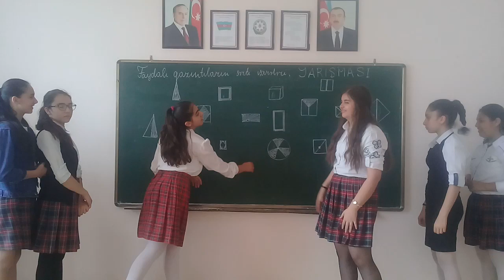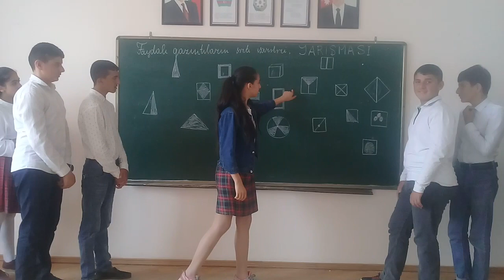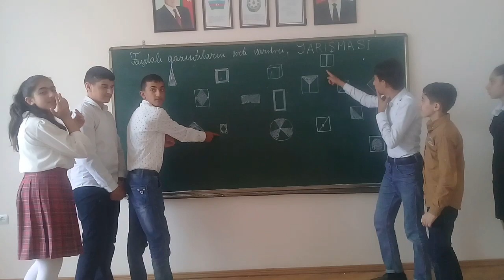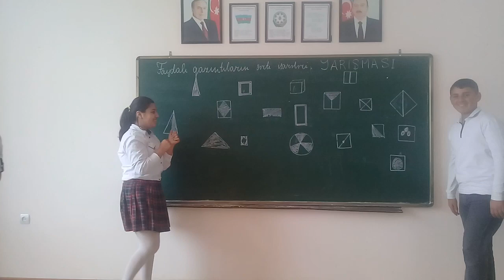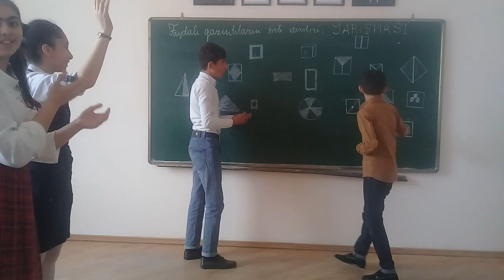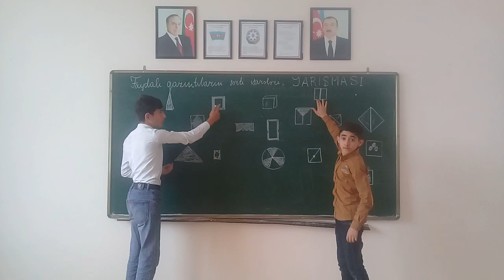Faydalı Qazıntıların Şərti İşarələri Yarışması - 8 ci sinif Coğrafiya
Gəncə şəhəri 41 saylı tam orta məktəbin coğrafiya müəllimi Arzu müəllim Kərimov 8-ci sinif şagirdləri ilə Faydalı Qazıntıların şərti işarələrini əylənərək öyrənmək üçün Yarışma düzənlədik. Uşaqlar dəstəkləmək üçün kanalımıza abunə ol, yarışmanı izləyərək bəyən, öz şərhini yaz və sosial şəbəkələrdə paylaş